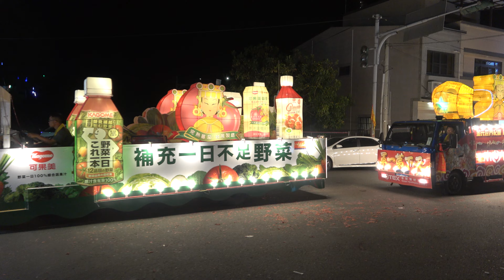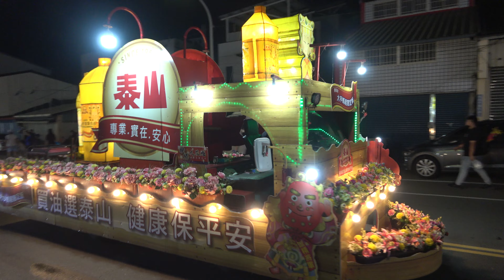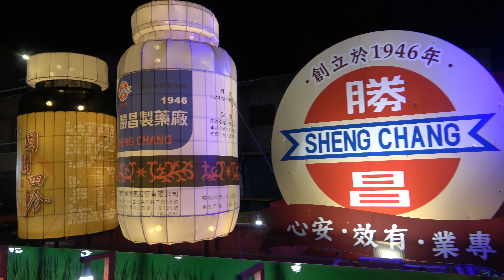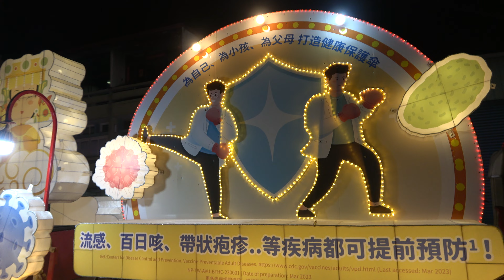2023癸卯年＃大甲媽 遶境進香 - 大甲媽駕前團隊、各香頭團隊與藝閣車隊遶境西螺街頭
歲次癸卯年大甲鎮瀾宮大甲媽遶境進香隨香簡拍